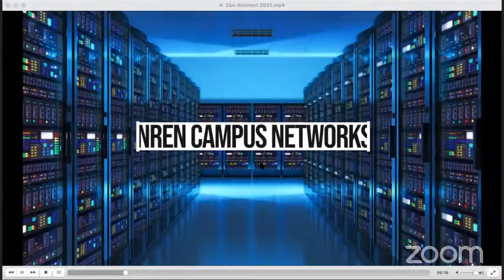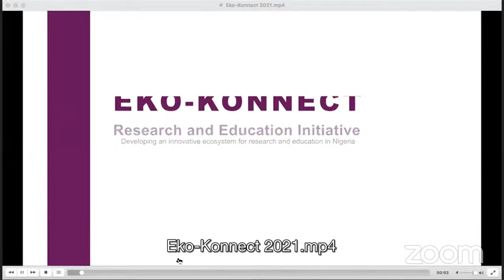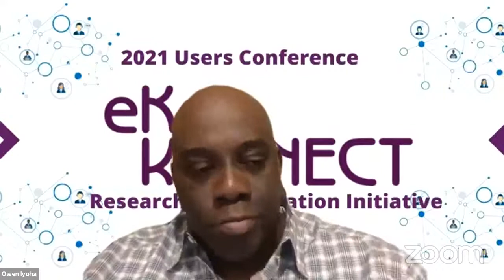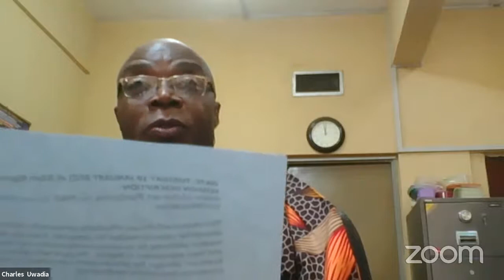Session 1: State-of-the-art Platforms for R&E Communication and Collaboration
2021 Eko-Konnect Users Conference: Session 1

This session will discuss affordable connectivity and how to get the fibre and datacenter capacity needed to interconnect campus networks across Nigeria and establish the required scholarly communication and research collaboration platforms. The panel will also explore the need for co-opetition amongst the infrastructure stakeholders for the benefit of the REN community and national development.